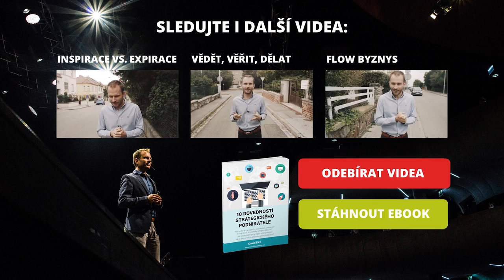Pohled na život očima Ježíše Krista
Zkoušeli jste se někdy podívat na svět jakoby očima někoho jiného? Pokud ne, určitě to někdy zkuste. Jak by vypadal váš život očima Ježíše Krista?

Co přesně znamená, obnáší a přináší strategické myšlení, bez kterého se dnes žádný úspěšný podnikatel neobejde najdete na

Podívejte se také na mé předchozí video Vědět, věřit, dělat o třech zásadních slovech, které nás v životě posunou o kus dál na adrese

O ČEM VIDEO JE:
Na světě jsou místa, která nás svým způsobem nutí zamýšlet se nad věcmi, kterým bychom běžně nejspíš nevěnovali moc pozornosti. Jedním z takových míst je Jeruzalém. Ať chcete, nebo ne, když se tam dostanete, začnete přemýšlet o Ježíši Kristovi, o jeho životě, o jeho odkazu pro nás. A nemusíte být věřící. Děje se to tak nějak samo. Ale můžete tomu i vědomě trochu pomoci a záměrně se zkusit aspoň chvíli dívat na svět jakoby očima Ježíše Krista. Domů si potom přivážíte spoustu uvědomění a tak trochu jiný pohled na svět. Rád bych se s vámi dnes podělil o pár věcí, které mi přijdou velice důležité.

O DAVIDOVI:
David Kirš je český podnikatel, řečník a odborník v oblasti email marketingu a expert marketingu (prodeje know-how online). Je vášnivým propagátorem poctivého email marketingu, info-marketingu a také osobního rozvoje.
Více se o Davidovi dozvíte na (oficiální webové stránky)
Recenze na Davida Kirše pak naleznete na nebo další informace na adrese

SLEDUJTE TAKÉ:
► můj blog kde sdílím své poznatky ze života či tipy z online světa prodeje a marketingu
► pokud jste na Facebooku a chcete mít ještě více aktuálních tipů z online světa či osobního růstu, tak se staňte fanouškem mé stránky právě tam na